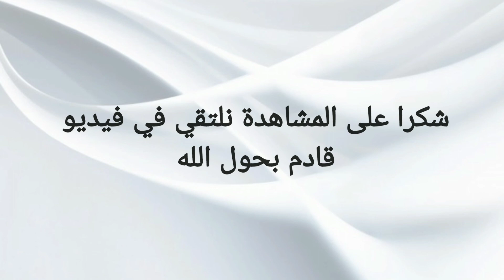هل تستطيع التعرف على منتخبات هؤلاء اللاعبين بدون أي مساعدة ولا رموز تحدي صعب جدا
ألغاز كرة القدم صعبة وجديدة 2021 خمن وتعرف على هؤلاء اللاعبين  من خلال الايموجي والنادي والمنتخب 👇

تحدي خمن و حاول التعرف على هذا اللاعب من خلال الأندية التي لعب فيها | تحديات كرة قدم نسخة 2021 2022 👇